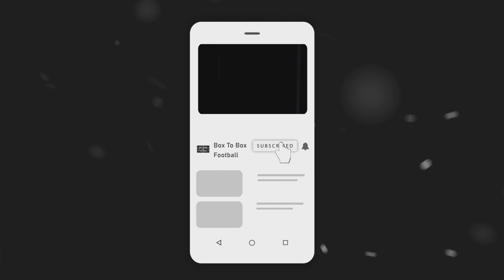Is VAR Good For Football?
Box To Box Football's James & Jack debate if VAR is good for football